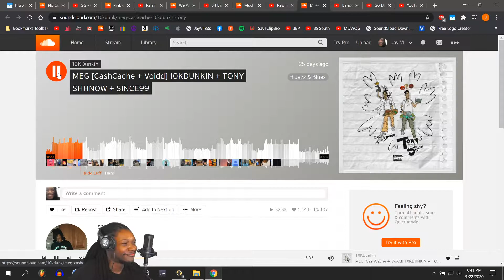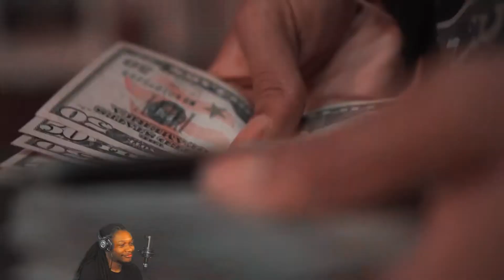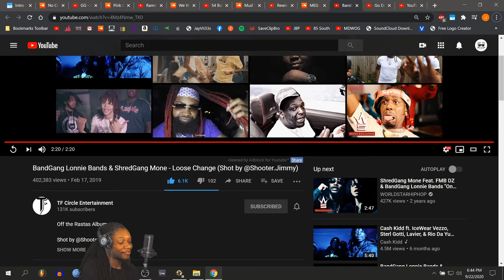BandGang Lonnie Bands & ShredGang Mone - Loose Change - (REACTION) - JayVIIPeep